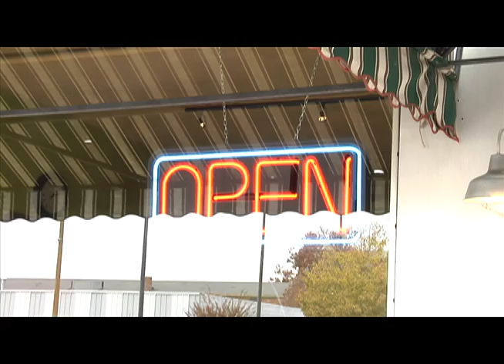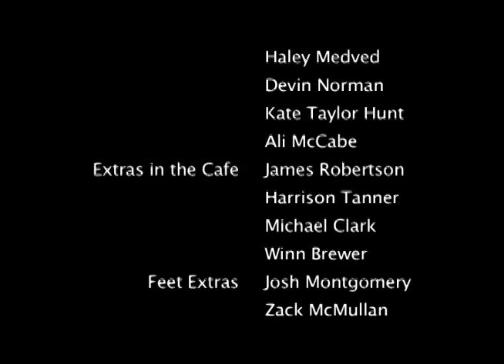Monday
The Guy - Matt Bryant
The Girl - Eliza Holley
Boss - Justin Thomas
Cafe Barista - Erika Odell
Thief - Ryan Karr
Angry Customer - Eric Herron

Extras on the Street -
Grace Alverson
Blake Ball
Haley Medved
Devin Norman
Katie Taylor Hunt
Ali McCabe

Extras in the Cafe -
James Robertson
Harrison Tanner
Michael Clark
Winn Brewer

Feet Extras-
Josh Montgomery
Zack McMullan
Ariel Davis
Lauren Davis
Roxanne Bowles
Morgan Givens
Ella Stone
Chris Hudiberg
Natasha Burdett
Michael Clark

Directed and Edited by Lucas Berry

Director of Photography Natasha Burdett

Producers -
Winn Brewer